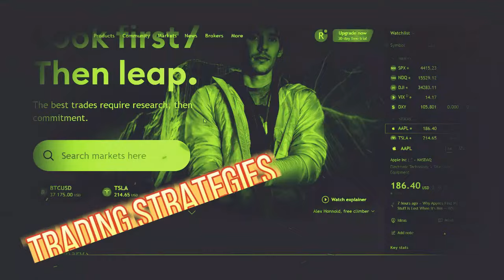Internet Computer , Huge Partnership , World Computing System , 200X Plus Gains 2024 ! 💥💥💥🚀🚀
Internet Computer will lead in Global computing as a system driven by AI !